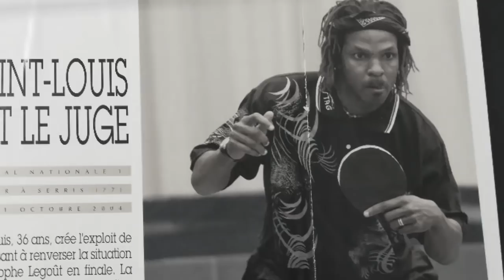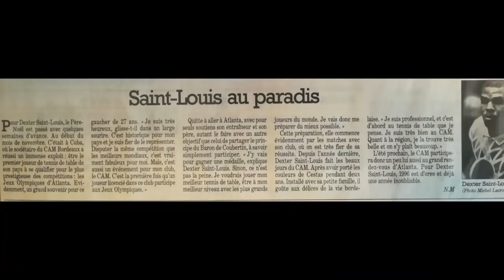Hommage Dexter St Louis